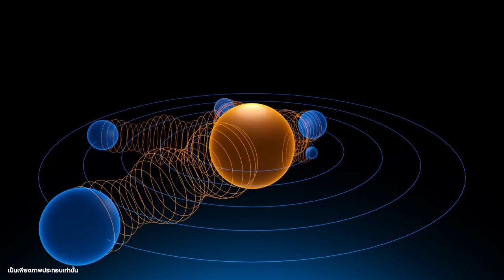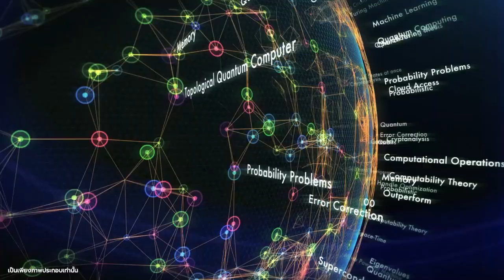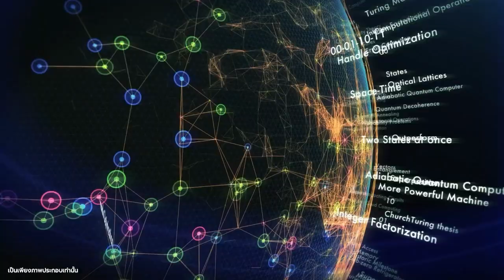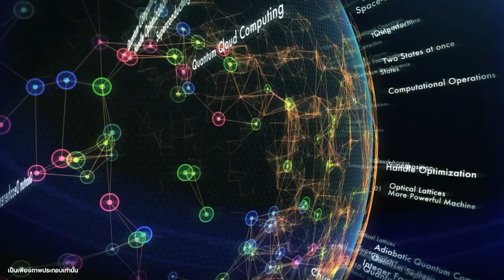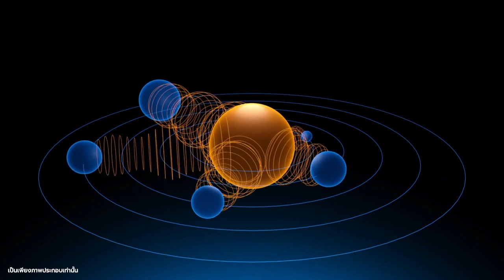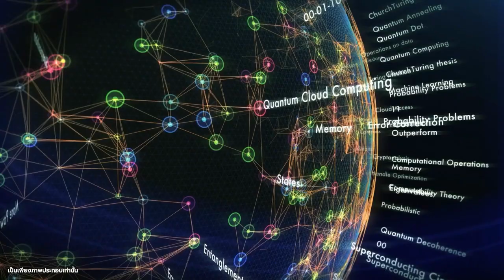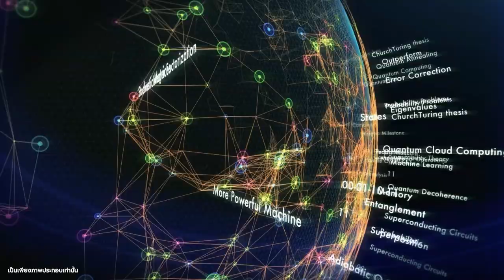10 เหตุการณ์ วันสิ้นสุดของโลก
เหตุการณ์ที่จะสิ้นสุดโลกมีหลายสาเหตุ แบ่งออกเป็นสาเหตุจากธรรมชาติและสาเหตุจากมนุษย์ เหตุการณ์จากธรรมชาติ ได้แก่

ดาวหางหรืออุกกาบาตพุ่งชนโลก ดาวหางหรืออุกกาบาตที่มีขนาดใหญ่พออาจก่อให้เกิดการทำลายล้างครั้งใหญ่บนโลกได้ เช่น เหตุการณ์การสูญพันธุ์ครั้งใหญ่ครั้งที่ 6 เมื่อประมาณ 66 ล้านปีก่อน เกิดจากดาวหางหรืออุกกาบาตพุ่งชนโลกและก่อให้เกิดการดับสูญของไดโนเสาร์

ซูเปอร์โนวา ซูเปอร์โนวาคือเหตุการณ์การระเบิดครั้งใหญ่ของดาวฤกษ์ ซึ่งอาจก่อให้เกิดคลื่นกระแทกที่ทำลายล้างโลกได้

รังสีแกมมา รังสีแกมมาคือคลื่นแม่เหล็กไฟฟ้าที่มีพลังงานสูงมาก ซึ่งอาจก่อให้เกิดการทำลายล้างครั้งใหญ่บนโลกได้

การเปลี่ยนแปลงสภาพภูมิอากาศ การเปลี่ยนแปลงสภาพภูมิอากาศอาจก่อให้เกิดภัยพิบัติต่าง ๆ เช่น น้ำท่วม ภัยแล้ง พายุรุนแรง ซึ่งอาจนำไปสู่ความอดอยากและโรคระบาด

โรคระบาด โรคระบาดอาจก่อให้เกิดการเสียชีวิตจำนวนมาก ซึ่งอาจนำไปสู่ความล่มสลายของสังคม

สงครามนิวเคลียร์ สงครามนิวเคลียร์อาจก่อให้เกิดการทำลายล้างล้างล้างโลกได้

เหตุการณ์จากมนุษย์ ได้แก่

การปล่อยก๊าซเรือนกระจกอย่างมหาศาล การปล่อยก๊าซเรือนกระจกอย่างมหาศาลอาจก่อให้เกิดภาวะเรือนกระจก ซึ่งอาจทำให้โลกร้อนขึ้นและนำไปสู่ภัยพิบัติต่าง ๆ

การทำลายสิ่งแวดล้อม การทำลายสิ่งแวดล้อมอาจก่อให้เกิดการสูญพันธุ์ของสิ่งมีชีวิตและอาจนำไปสู่ความไม่สมดุลของระบบนิเวศ

สงครามโลก สงครามโลกอาจก่อให้เกิดการทำลายล้างล้างล้างโลกได้

ปัญญาประดิษฐ์ (AI) หลุดพ้นจากการควบคุม ปัญญาประดิษฐ์ (AI) ที่มีความสามารถเหนือกว่ามนุษย์อาจก่อให้เกิดอันตรายต่อมนุษยชาติ

เหตุการณ์เหล่านี้ล้วนมีโอกาสที่จะก่อให้เกิดการสิ้นสุดโลกได้ อย่างไรก็ดี โอกาสที่จะเกิดเหตุการณ์เหล่านี้ขึ้นนั้นขึ้นอยู่กับปัจจัยหลายประการ เช่น ความรุนแรงของเหตุการณ์ ความพร้อมของเทคโนโลยี และความร่วมมือของมนุษย์

เหตุการณ์ที่มีโอกาสที่จะก่อให้เกิดการสิ้นสุดโลกมากที่สุดในปัจจุบัน ได้แก่ การเปลี่ยนแปลงสภาพภูมิอากาศ สงครามนิวเคลียร์ และการปล่อยก๊าซเรือนกระจกอย่างมหาศาล

การเปลี่ยนแปลงสภาพภูมิอากาศกำลังก่อให้เกิดภัยพิบัติต่าง ๆ ทั่วโลก เช่น น้ำท่วม ภัยแล้ง พายุรุนแรง ซึ่งอาจนำไปสู่ความอดอยากและโรคระบาด สงครามนิวเคลียร์อาจก่อให้เกิดการทำลายล้างล้างล้างโลกได้ การปล่อยก๊าซเรือนกระจกอย่างมหาศาลอาจก่อให้เกิดภาวะเรือนกระจก ซึ่งอาจทำให้โลกร้อนขึ้นและนำไปสู่ภัยพิบัติต่าง ๆ

มนุษย์สามารถลดความเสี่ยงที่จะเกิดเหตุการณ์เหล่านี้ขึ้นได้ โดยร่วมมือกันแก้ไขปัญหาต่าง ๆ เช่น แก้ไขปัญหาการเปลี่ยนแปลงสภาพภูมิอากาศ หลีกเลี่ยงสงครามนิวเคลียร์ และลดการปล่อยก๊าซเรือนกระจก